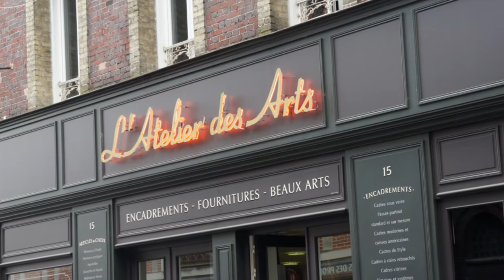Lionel Lagrange Artiste Peintre L'Atelier Des Arts Nicolas Pinet ARTHURMAX PILAS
Vernissage Peinture -  L'Atelier Des Arts - Paint coating
Artiste Lionel Lagrange -
Painting - Malerei - Peinture
Musique - Image Nicolas Pinet ARTHURMAX  PILAS